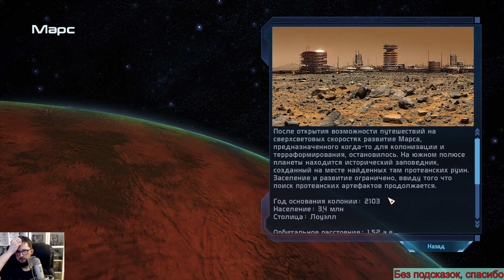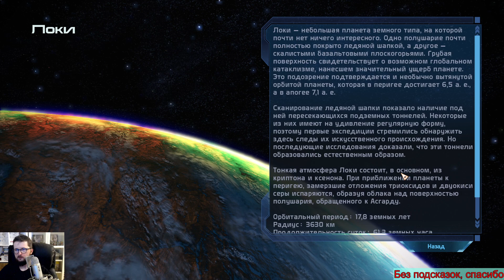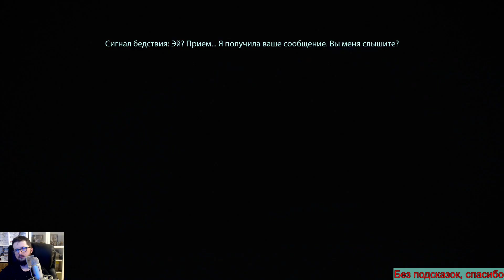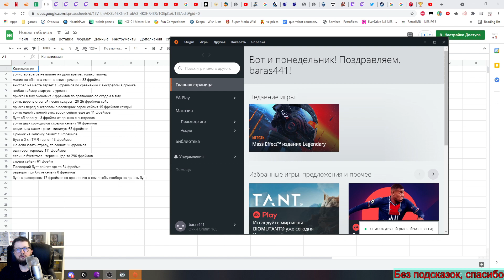Mass Effect Legendary Edition на PC Прохождение [526/1000] часть 9